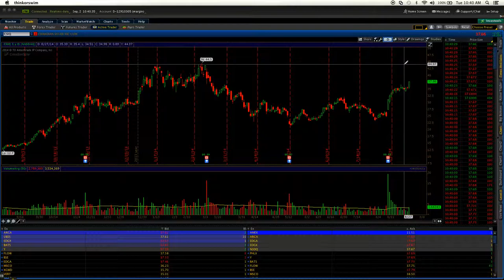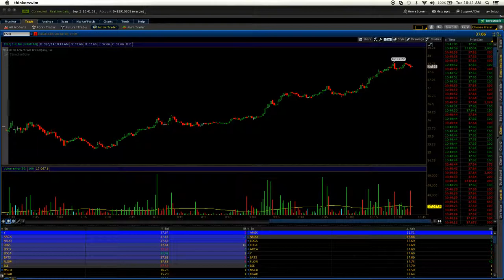HD Security Breach Stock Impact Intraday 9/2/2014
Home Depot took a little nose dive off of news that a security breach had occurred within the company. This video simply highlights what can happen if you walk away from your desk for even a minute during if you are an active day trader. Momentum stocks can go up and down very quickly when surprise news comes out like this!!

-Stu Ro